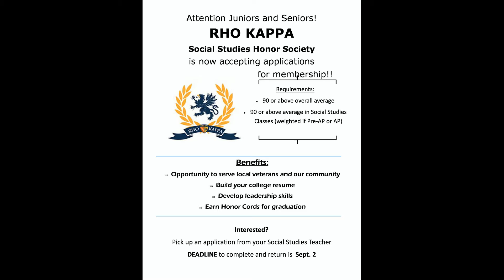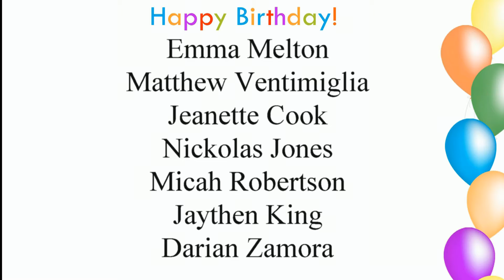PNN - August 17, 2016 - Smiths Station High School